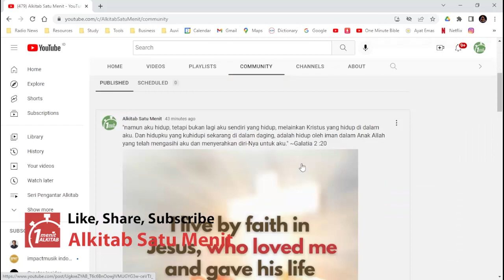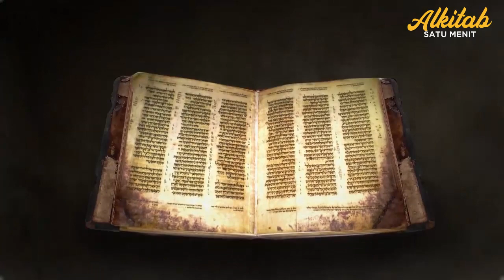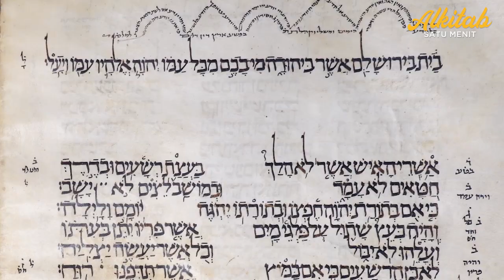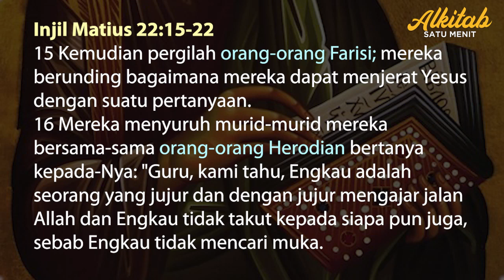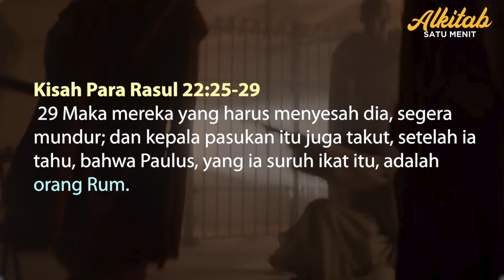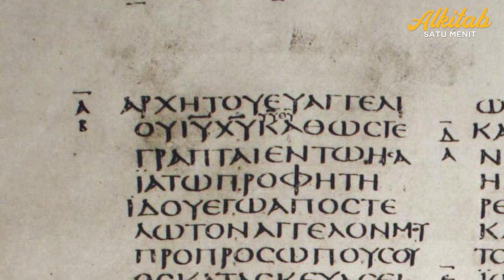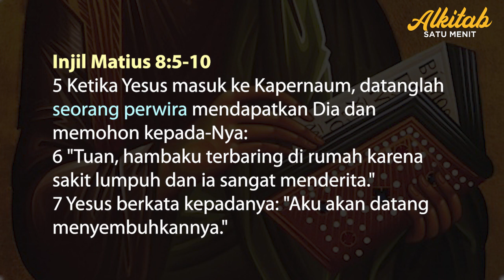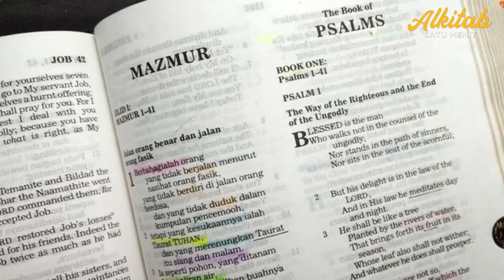7 Jejak Romawi Kuno dalam Sejarah Alkitab - Biblical History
Dalam historiografi modern, Roma kuno mengacu pada peradaban Romawi sejak berdirinya kota Roma pada abad ke-8 SM hingga runtuhnya Kekaisaran Romawi Barat pada abad ke-5 Masehi... meliputi Kerajaan Romawi, Republik Romawi dan Kekaisaran Romawi sampai jatuhnya kekaisaran barat.